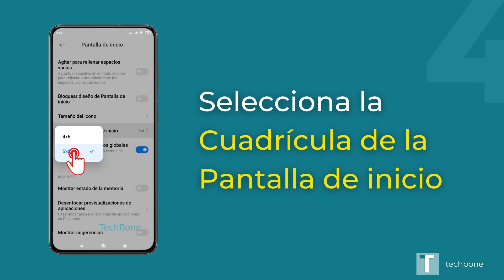Cambiar Cuadrícula de la Pantalla de inicio - Xiaomi [Android 10 - MIUI 12]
¿Quieres saber, cómo cambiar el diseño o la cuadrícula de la Pantalla de inicio en el dispositivo Xiaomi? Este tutorial muestra cómo hacerlo bajo Android 10 / MIUI 12.

Ajustes (0:05)
Pantalla de inicio (0:15)
Diseño de Pantalla de inicio (0:25)
Seleccionar diseño/cuadrícula (0:35)